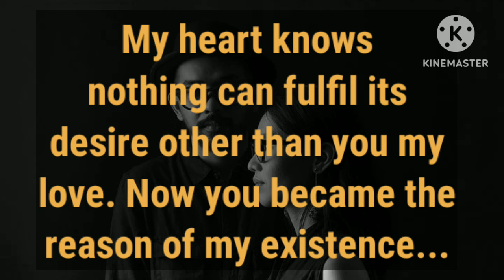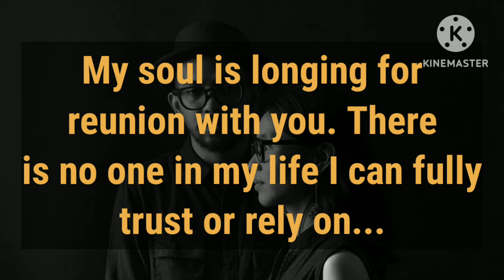💔I am sorry that I disappointed and let you down so many times🥺, It's only you who have my heart 🎯